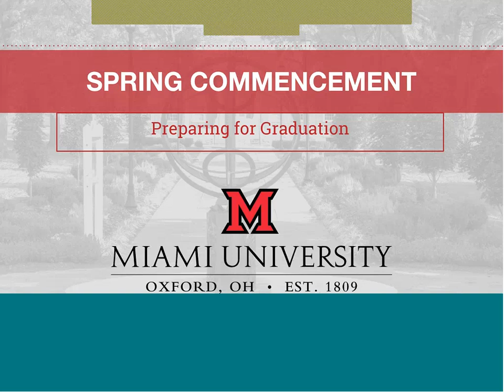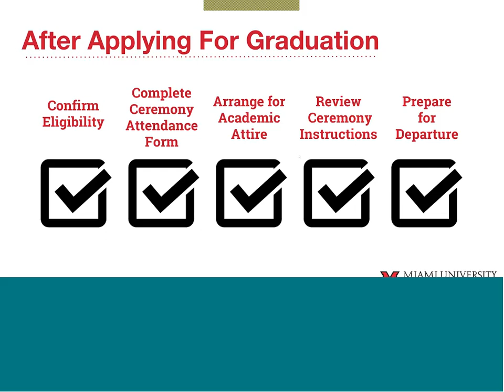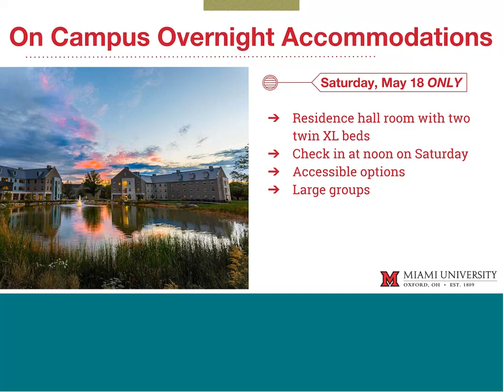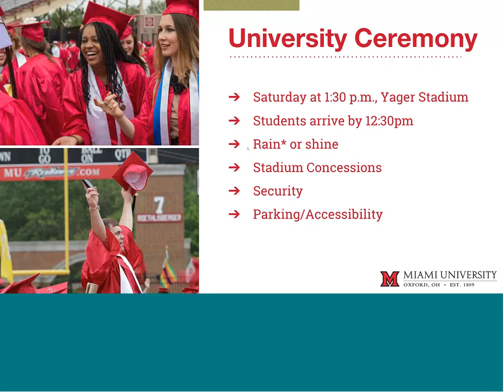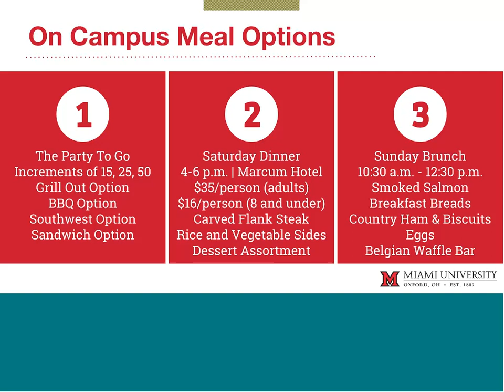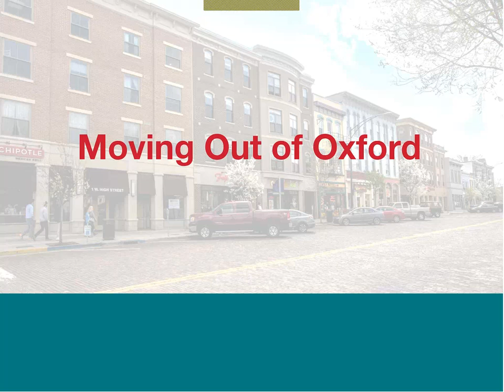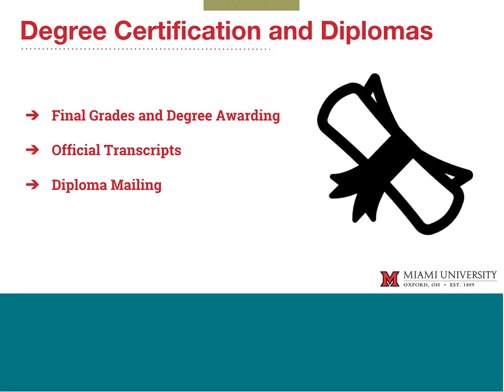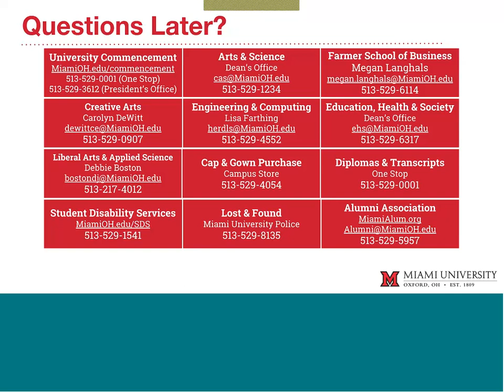May Commencement at Miami 20190219 1901 1